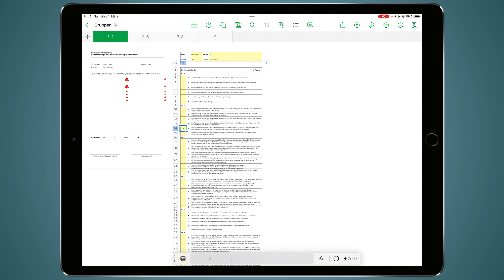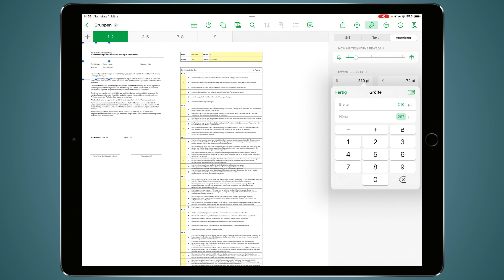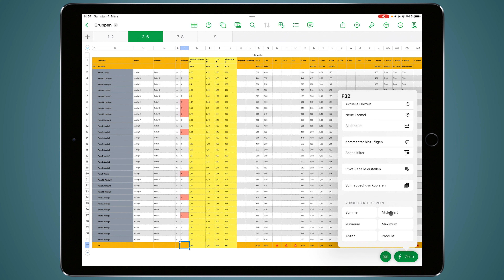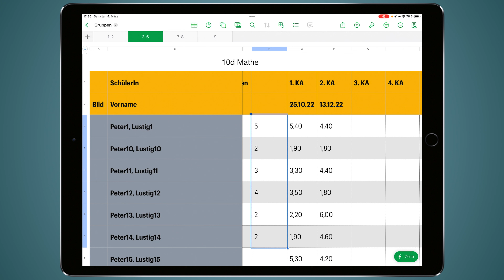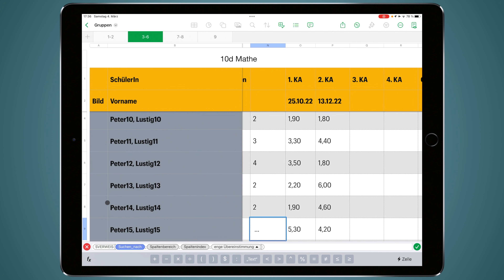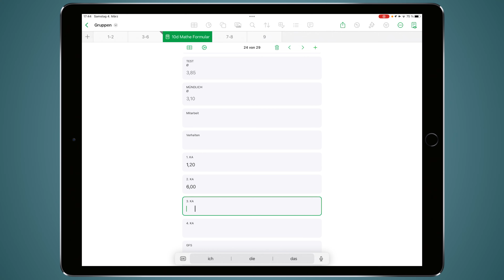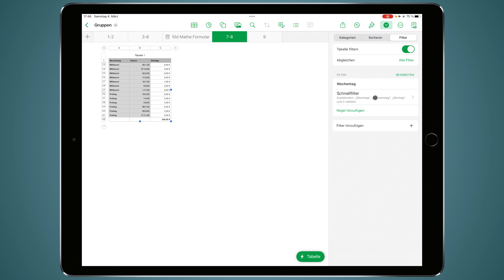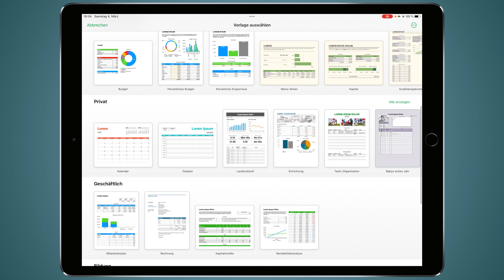Apple Numbers - Mehr Lust auf Tabellen!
Es ist so Schade: wer Excel hört, bekommt oft Schweißausbrüche. Apples Numbers geht einen anderen Weg und ermöglicht auch Einsteigern die Vorteile einer Tabellenverarbeitung schnell nutzen zu können.
In diesem Video gebe ich dir 10 Tipps zu verschiedenen Funktionen in Numbers mit auf den Weg, um als Neuling Lust auf das Programm zu bekommen oder auch als Nutzer bisher übersehene Funktionen kennen zu lernen.
Numbers ist Teil des kostenlose iWork Pakets von Apple für den Mac, das iPhone und iPad.
Alle gezeigten Funktionen funktionieren so auch am iPhone und auch am Mac.

0:00 - Intro
0:48 - Zweckentfremdung
1:59 - DIN A4 Format
3:24 - Vordefinierte Formeln
5:07 - Easy neue Formeln
7:43 - Zellenmarkierung
8:33 - Formular-Ansicht
10:14 - Filter
11:17 - Kategorien
11:54 - Kategorie Pro
12:52 - Spickzettel
13:26 - Ausblick